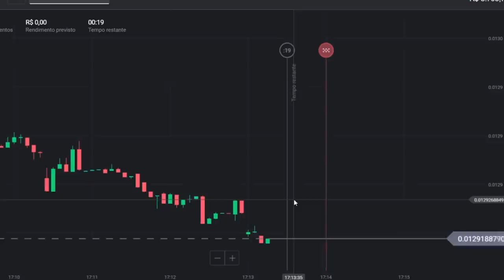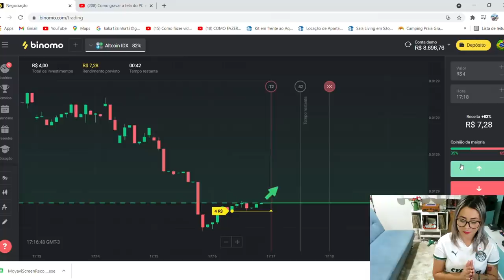🚨 GRANDE NOTÍCIA! VEM REFORÇO POR AI? | ESTOU ATÉ AGORA SEM ACREDITAR NISSO | TORCIDA BRAVA COM ABEL